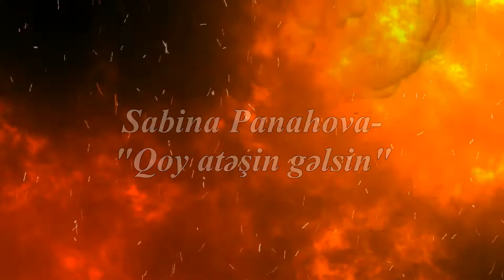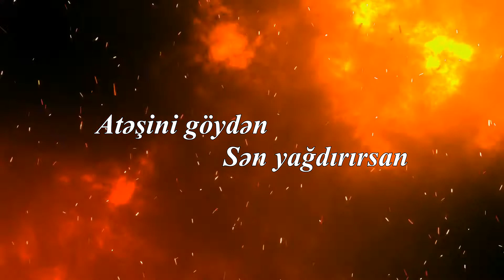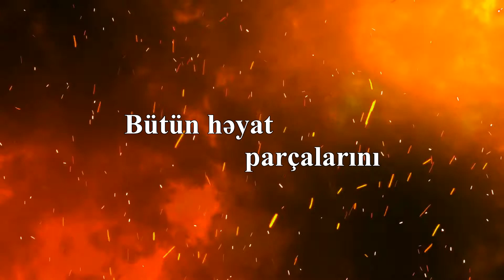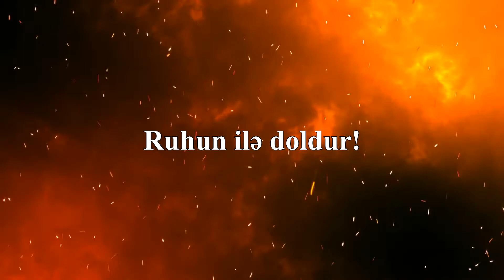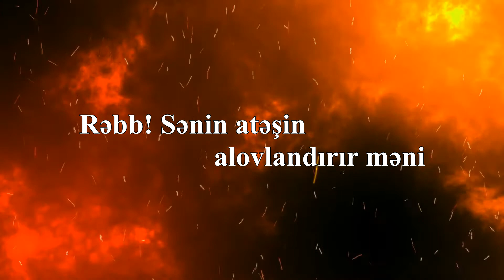Vineyard Music-Qoy atəşin gəlsin/SabinaPanahova-(Fire never sleeps-Martin Smith)